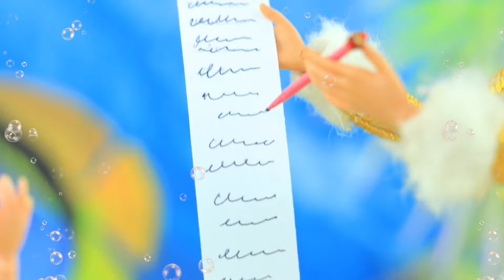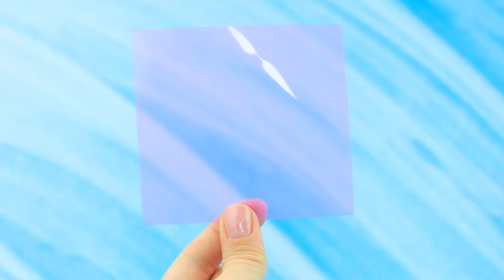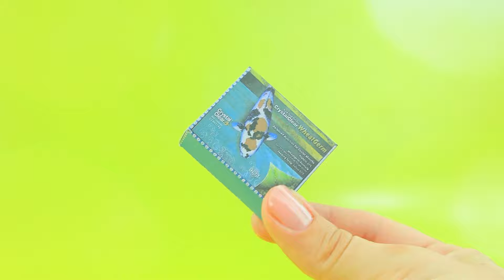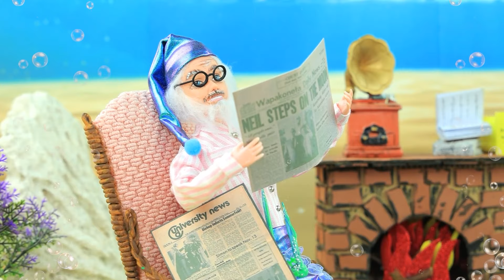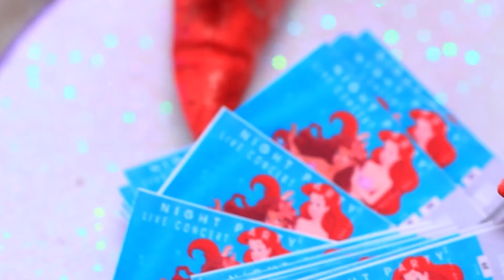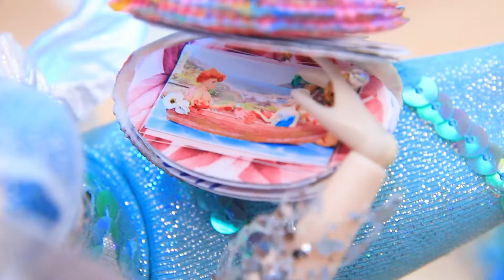Ariël en Kinderen / 30 Zeemeermin DIY's Voor Poppen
De magische spiegel voorspelde van tevoren dat het gezin van Ariël en de prins spoedig groter zou worden. Er wachtte hen een ware verrassing: de geboorte van een tweeling! Nu staan mama en papa voor een belangrijke vraag: kunnen ze omgaan met deze twee prutsmeisjes? Om het antwoord te weten te komen, nodigen wij je uit om de nieuwe spannende video van LaLiLu te bekijken!

Benodigdheden en gereedschap:
• lijmpistool
• een set acrylverf
• briefpapier schaar
• kunstborstels
• hobbymes
• normaal en glitter schuimpapier
• stift
• karton
• papieren frame
• steentjes
• masker patroon
• barbiepop Ariel
• rekbare stof
• pailletten
• satijnen stof
• accessoires
• schelp met parel
• plastic doos
• crèmekleurig kapje
• koord
• bord-tablet
• patronen
• synthetische winterizer
• kralen en halve kralen
• schelpen
• decoratieve algen
• draad
• transparant plastic
• nagellak
• cocktailrietjes
• lichte klei
• haarband
• oude babypoppen
• glitter
• satijnen lint
• plastic pot
• ballen Orbiz
• bedrukte doos scan
• sesam
• bedrukte zeepaardjes
• houten stokjes
• naald met draad